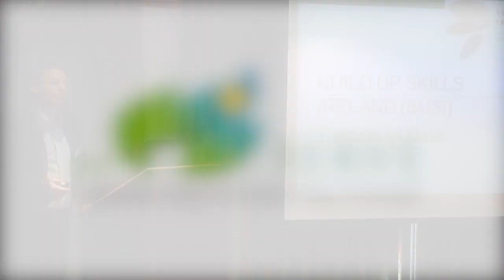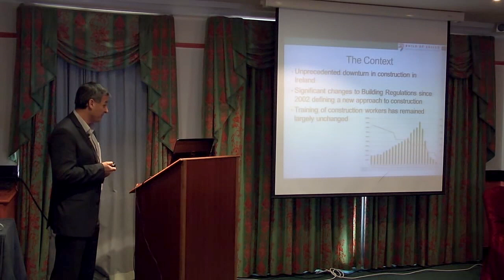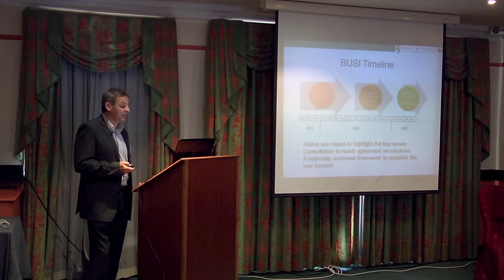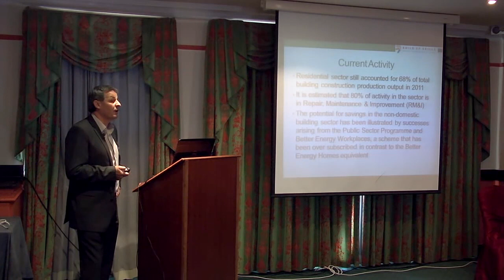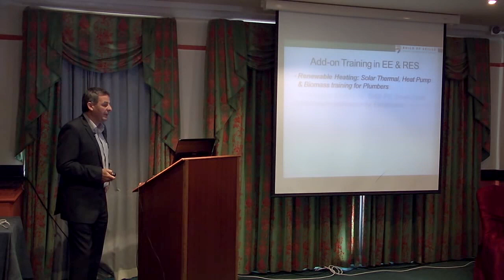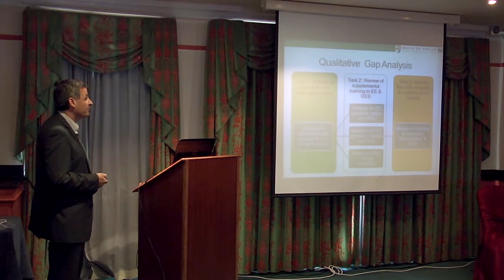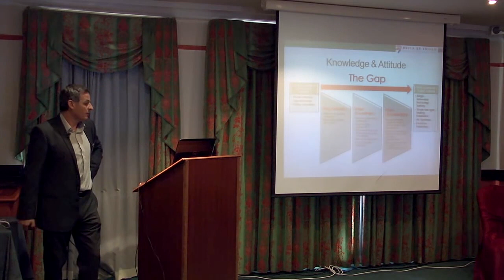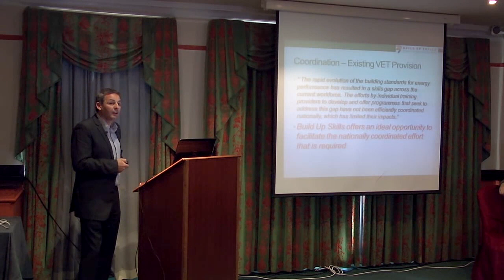Mark Keyes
Build Up Skills Ireland (BUSI) - Results to date